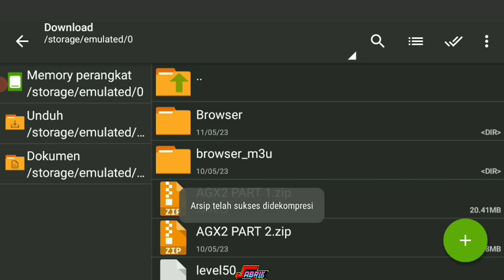MARKAS AGX V2 BUSSID V3.7.1 || CARA PASANGNYA MUDAH 100 WORK 👍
YAITU KODE NAME MARKAS AGX V2  YG ADA DIMAP MAGELANG BUSSID.

CARA PASANGNYA MAP BUSSID V3. 7. 1

modmarkasagxv2bussidv3. 7.1